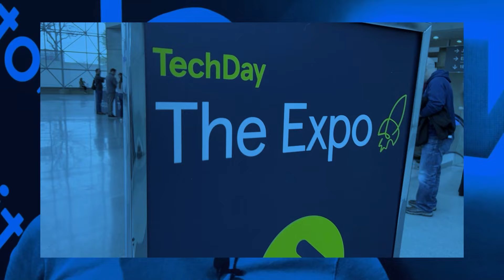RR011 - The future of conversational commerce - Neji Tawo, Founder and CEO Paytalk.ai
The Rapid Returns Show is proudly brought to you by MeetOtis.com. In this episode, Clarence gives a Rapid Returns advertising tip to Neji Tawo, the Founder and CEO of Paytalk.ai a company that is transforming the way you shop, make payments and bookings using AI and conversational commerce.

The Rapid Returns show is designed to help small business and startups scale and grow with advertising technology and real-world marketing tips and insights proven to deliver real-results fast.

today and we’ll match your first months ad spend up to $250 to help you get started”